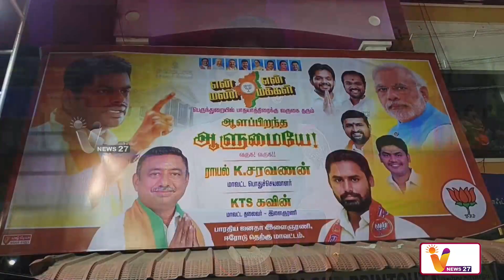போலீசாருக்கு பொதுமக்கள் பாதுகாப்பு வழங்கும் சூழல் - அண்ணாமலை | Annamalai